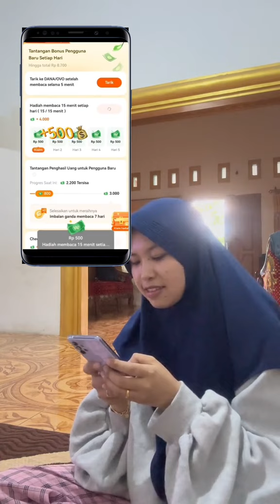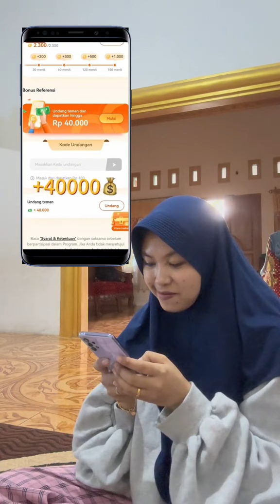Sketsa komedi "anak batur"